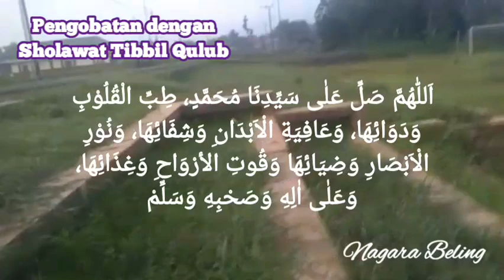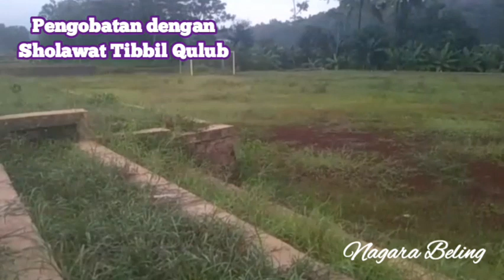Sholawat penyembuh segala penyakit